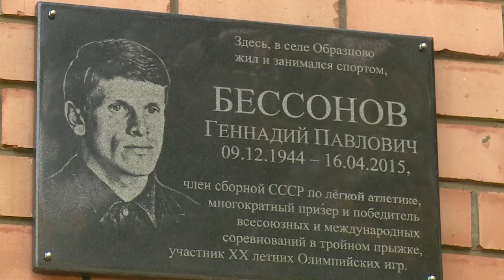Турнир памяти Геннадия Бессонова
Поколения помнят. II-й турнир по дворовому футболу в честь олимпийского спортсмена Геннадия Бессонова состоялся в Мальцеве.
Десять команд из городского поселения Щелково сразились за награды, главная из которых кубок с портретом прославленного легкоатлета.